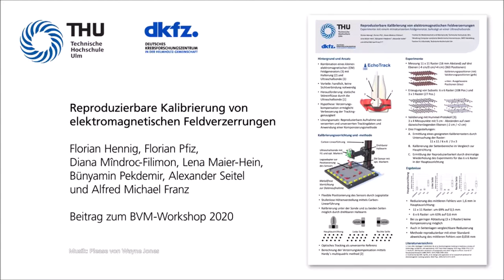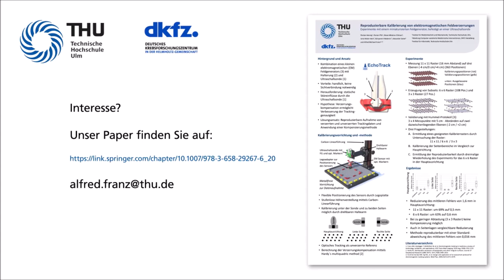Reproduzierbare Kalibrierung von elektromagnetischen Feldverzerrungen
Elektromagnetisches (EM) Tracking ist beeindflusst von Störeinflüssen durch metallische und EM Materialien im Trackingvolumen, wie sie in vielen Anwendungen in der Medizin vorkommen. Eine Kompensation derartiger Störungen ist insbesondere dann möglich, wenn diese von statischer Natur sind, wie beispielsweise im Fall eines kleinen EM Feldgenerators (FG) der fest mit einer mobilen Bildgebung verbunden ist. In dieser Arbeit wurde eine Vorrichtung zur reproduzierbaren Kalibrierung solcher Aufbauten entwickelt und für den Anwendungsfall eines an einer Ultraschallsonde befestigten FGs experimentell validiert. Mit einer interpolationsbasierten Kalibrierungsmethode zeigte sich eine deutliche, reproduzierbare Reduktion der Feldverzerrung sowohl im Bereich unterhalb der Sonde, als auch in den erstmals untersuchten Seitenbereichen. Der mittlere Fehler der untersuchten 5 cm Distanzen konnte von 1,6mm auf 0,5mm reduziert werden.